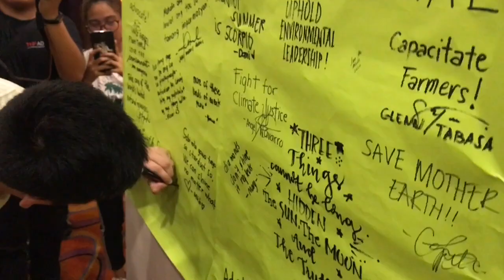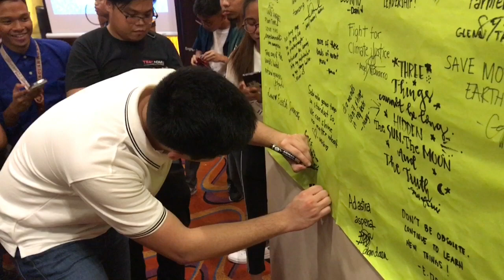MAYOR VICO | NAKIISA SA FREE TELESCOPE VIEWING NG EARTH SHAKER TEAM SA PASIG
Congrats Earth Shaker! 🌏 Maraming estudyante ng Pasig ang mukhang nagenjoy sa pagpapalapit natin ng earth sciences sa mga kabataan, marami ding natuwang Pasigueño na mga first time maexperience ang Revolving Tower na umiikot..

Salamat Manila Street Astronomers at Earth Shakers Youth Leaders na nagbigay ng pagkakataong makabahagi ng kanilang kaalaman sa ginawang FTVPasig, Mini Rock Exhibit and Games, Astronomy 101 atbp. The future is bright dahil maraming pa ring mabubuti at magagaling na kabataan ang may malasakit ParaSaBayan

Kay Mayor Vico Sotto, Cong. Roman Romulo, Coun. Corie Raymundo, C3 OIC Bryant Wong, Ewin Lar Anthony Abeto, BAO Weng Openiano, Revolving Tower OIC Albert including Eloisa at Museum OIC Jessie De Lara including Mel.. Maraming salamat po sa tulong at pagassist nyo sa amin upang maisakatuparan ito.

Kay Ralph Abainza, mabuhay ka.. asahanan mong natutulong kami sa iyong mabuhuting plano mo at ng Earth Shaker.

At sa dalawa kong kasama sa National Anti-Poverty Commission Youth Council na taga-Negros na si Mark John Fabale at hhhh